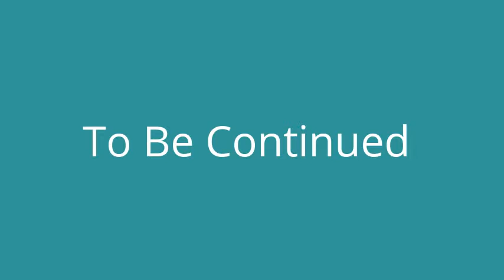Animal Jam Skit: The Adventure For Woomy Part 2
Hoi person reading this i hope you enjoyed :D